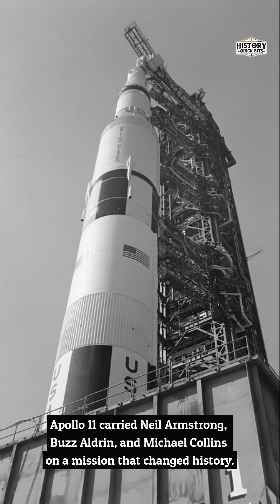Apollo 11: How NASA Landed on the Moon with Seconds to Spare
On July 20, 1969, Apollo 11 made history as the first successful manned mission to land on the Moon. Astronauts Neil Armstrong and Buzz Aldrin took humanity’s first steps on the lunar surface while Michael Collins orbited above. This monumental achievement in space exploration marked a turning point in the Cold War-era Space Race, fulfilling President John F. Kennedy’s ambitious goal and proving American technological superiority.

As Armstrong stepped onto the Moon, he delivered the now-iconic phrase, “That’s one small step for man, one giant leap for mankind.” What many don’t realize is just how many things could have gone wrong — from landing with only 30 seconds of fuel left to using a felt-tip pen to fix a broken circuit breaker. Apollo 11 was not just a triumph of engineering; it was a testament to human courage, ingenuity, and the relentless pursuit of discovery.

This video dives into the key moments of the mission, behind-the-scenes details, and lesser-known facts that make Apollo 11 one of the most remarkable achievements in history. Relive the awe-inspiring journey that brought the world together and inspired generations to look to the stars.